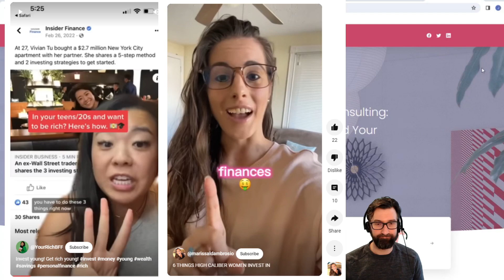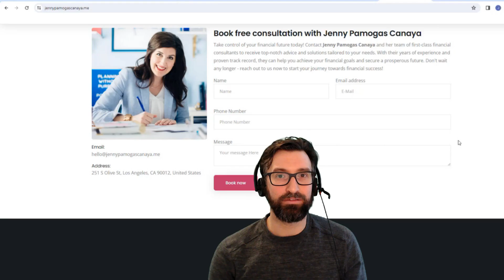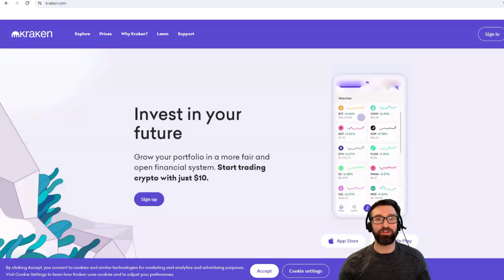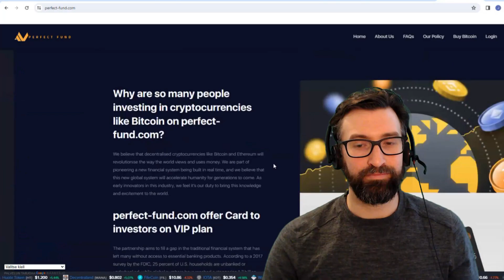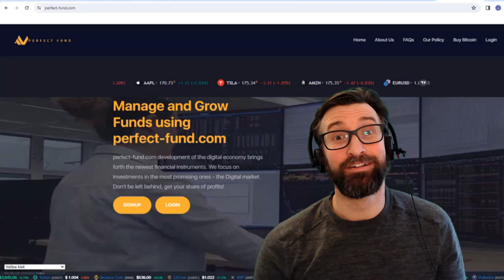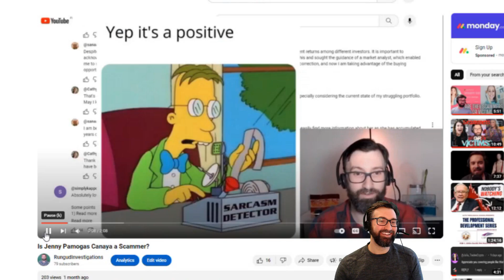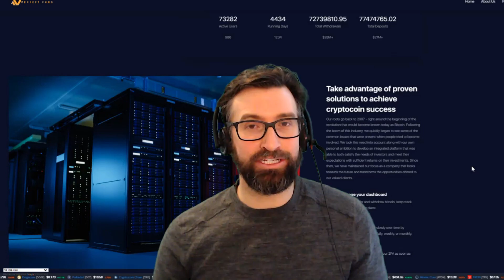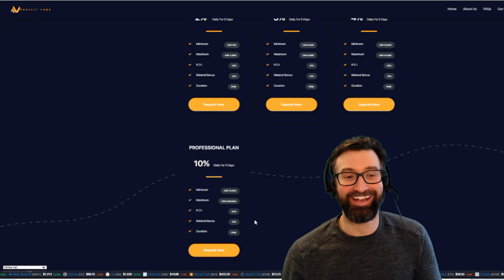These Scammers Took Everything - Pig Butchering Victim Tells All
A fake financial adviser tricked her into sending all her money! And when the scammers needed more money, she almost took drastic steps to do give them what they wanted. Watch our full interview with "Elle", a pig butchering victim who explains from start to finish how she got involved with the scam through her finally getting out of the scam, though not unscathed.

If you are the victim of scammers please reach out to law enforcement for the best advice on how to handle the situation.